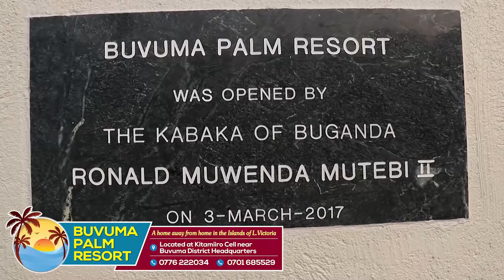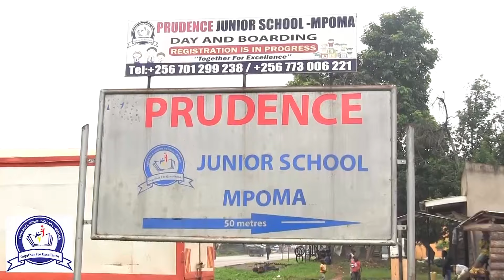Pulezidenti Museveni akkakkanyizza abasuubuzi ne bakkiriza okuggulawo amaduuka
Abasuubuzi baludde ddaaki ne bakkakkana oluvannyuma lw'okusisinkana omukulembeze w'eggwanga ne bamunnyonnyola ensonga z'omusolo ogubali mu bulago omuli ne guno ogwa EFRIS. Bano bakkirizza okuggulawo amaduuka olwa Museveni okulagira ekitongole ekiwooza ky'omusolo ekya URA okugira nga bayimirizza okuteekesa mu nkola enteekateeka ya EFRIS. Museveni agambye nti agenda kugenda mu maaso n'okwebuuza ng'oluvannyuma waakusisinkana abasuubuzi bonna abannyonnyole ekinaaba kisaliddwawo. @kyaggwetv1